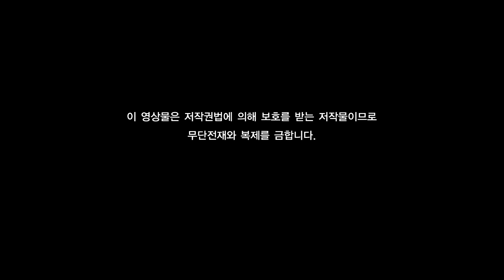제821회 즉문즉설 강연을 다니면서 느낀 점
"전국 시군구 각 고을마다 찾아가서 사람들의 고민도 듣고 대화를 나눠보자 해서 희망세상만들기 즉문즉설 강연을 시작했습니다. 100명부터 5000명까지 크고 작은 곳을 다 찾아가서 이야기를 다 들었어요. 대부분 인생이 괴롭다고 아우성이었어요. 괴로운 이유 중에 가장 많은 것이 인간관계예요. 가장 가까운 부부관계, 자식관계, 부모관계 이 세 가지가 절반 이상은 되는 것 같아요."